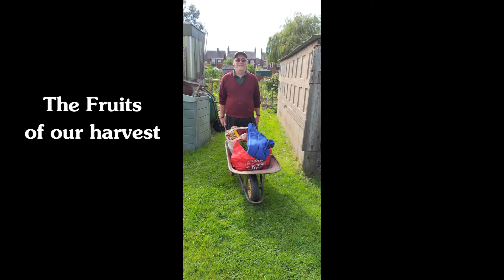2020-08-31 Bank Holiday Harvest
Work on the allotment this morning